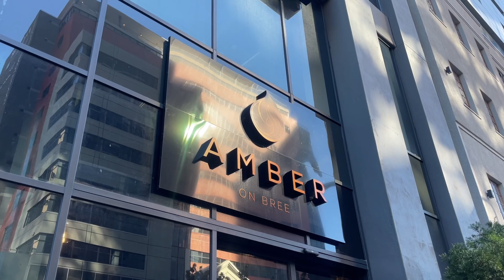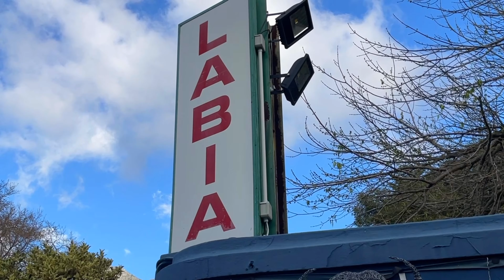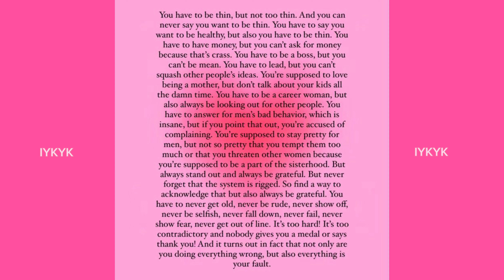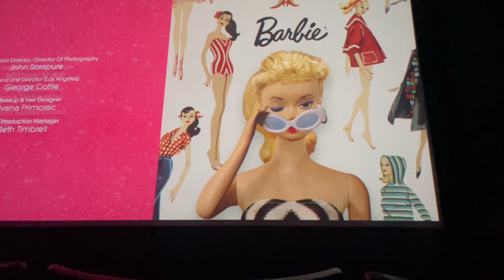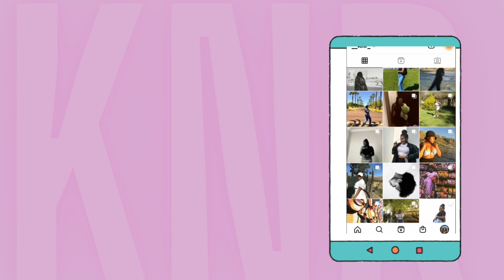Exploring Cape Town's Hidden Gem: A Day at the Labia Theatre 🎭🇿🇦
Join me as I explore one of Cape Town's best-kept secrets - the Labia Theatre 🎭. Nestled in the heart of the city, this hidden gem offers a unique cinematic experience that's hard to find anywhere else. From its vintage decor to its eclectic film selection, there's so much to love about the Labia Theatre. 🌍💫

YT: Exploring the Best Luxury Metropolitan Restaurants: Amber on Bree | TikTok Finds!